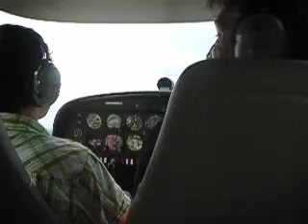30.07.2006 Egelsbach Take-off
Taking off, Diamond DA-40, from Egelsbach, great VFR flight over south Germany with great crew :)